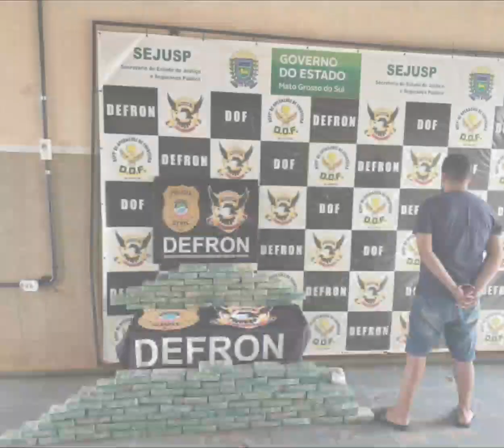@pontaporainforma11: Defron prende professor com 104,650 kg de cocaína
ele foi levado para sede do Defron em Dourados